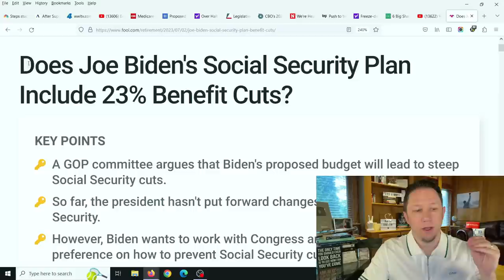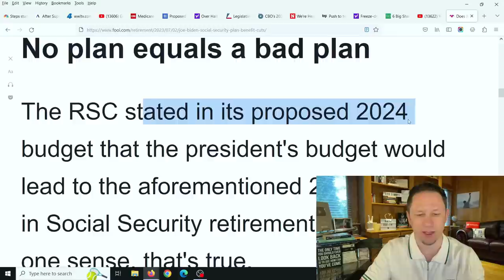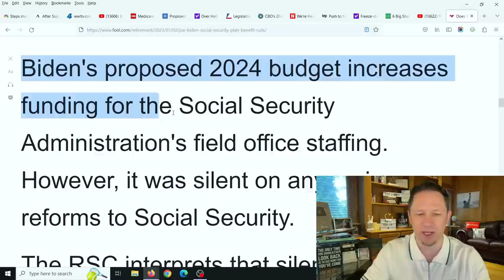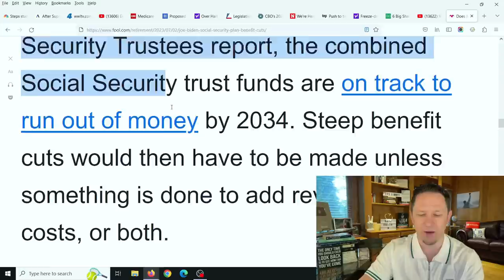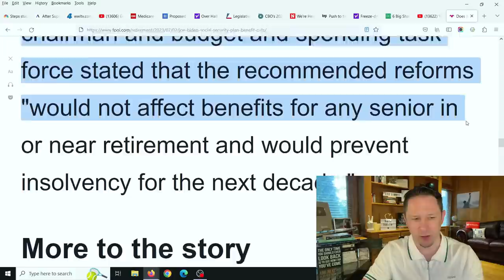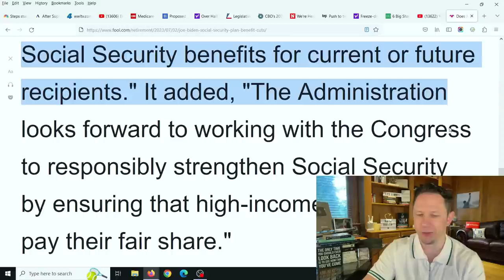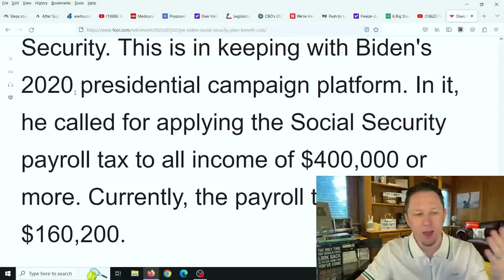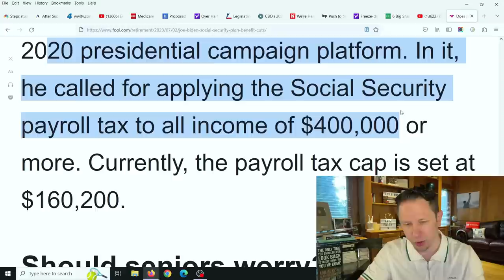Does Joe Biden's Social Security Plan Include 23% Benefit Cuts?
Does Joe Biden's Social Security Plan Include 23% Benefit Cuts?💥 Make Sure to watch this video all the way to the end for all the details, and let me know your thoughts in the comments! New Video Updates come out Every Day at 10am, 3pm, and 8pm EST / Eastern Standard Time. Make sure to click the Subscribe button below and then click the bell icon to "All Notifications" so you get reminder notifications for new videos, this way you won't miss out on new videos! Thank you so much!